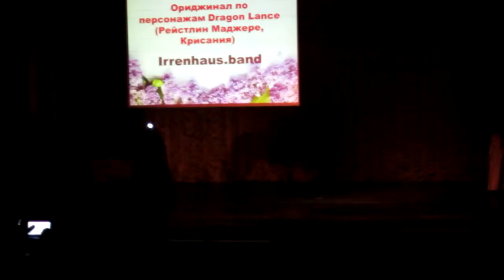Тогучи 2018 #55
Косплей фестиваль "Тогучи".